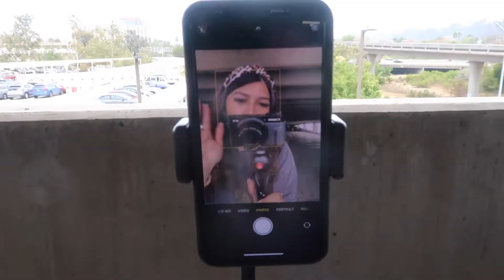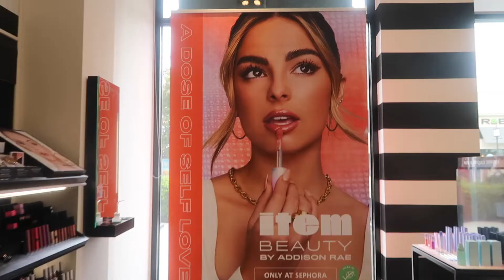WEEK IN MY LIFE VLOG (taking IG photos, item beauty, target + mall haul, + more!)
hey guys!❤️‍🔥 today i’m back with a vlog! i filmed a couple days of my life for you guys! i did an instagram photoshoot, went to the mall, and got some new item beauty products! oh & plus a target haul!!!❤️‍🔥

💍Shop my rings!:

intro & overlays: editing by matthieu
🍒Jessica’s case instagram: @cherryluxecases !